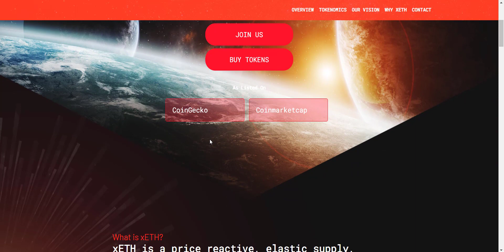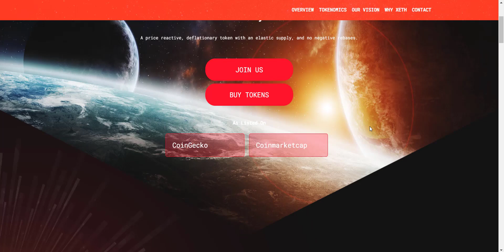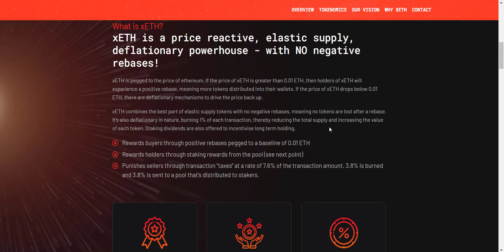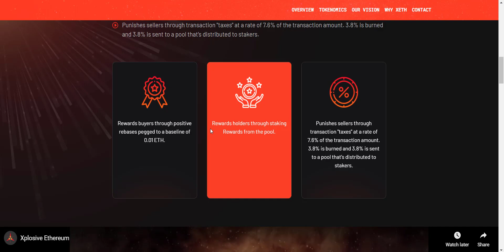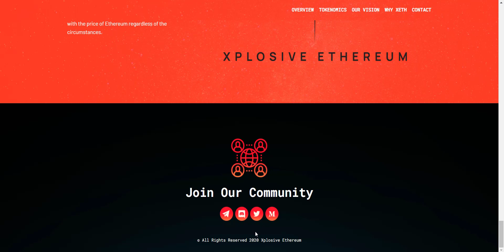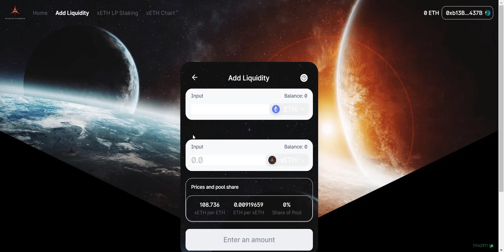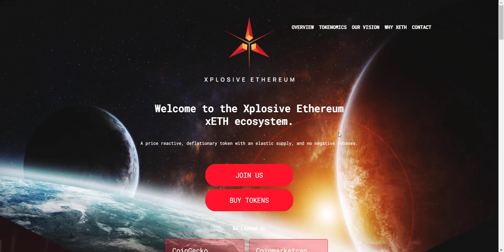XPLOSIVE ETH Project Review || No Negative Rebase || 100X Potential ??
xETH is a price reactive, elastic supply, deflationary powerhouse - with NO negative rebases!

Thanks.